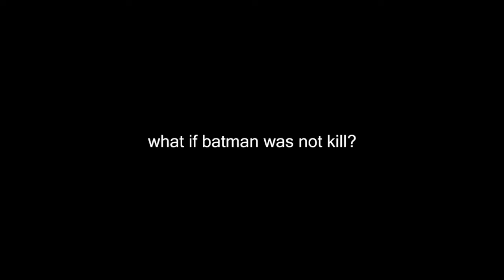W8 WOT?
☻ Instagram.com/Bennythatguy99 ☻